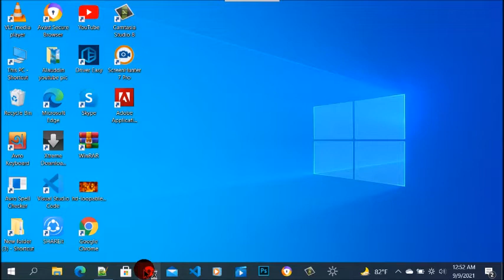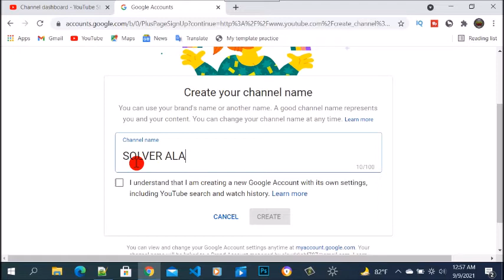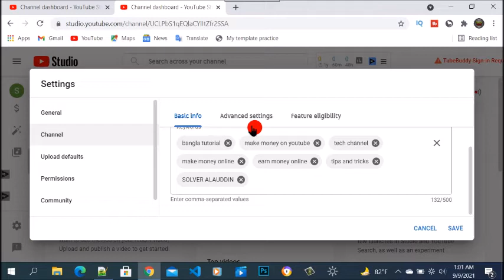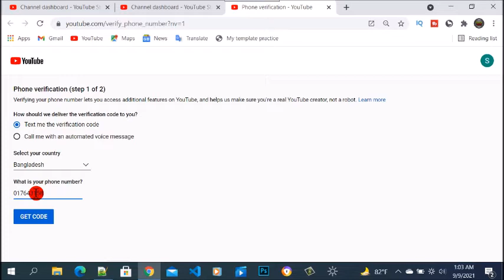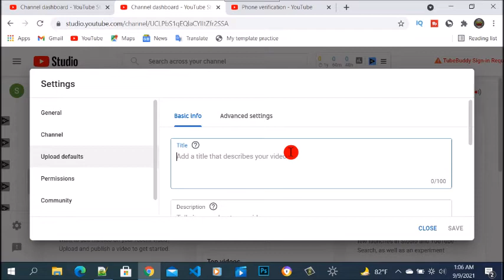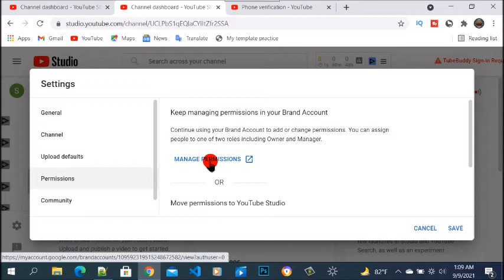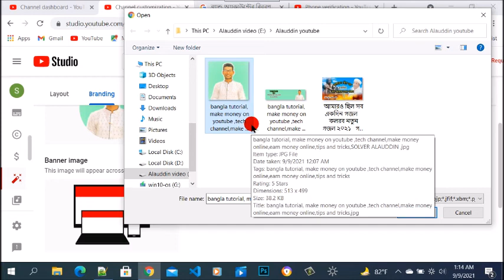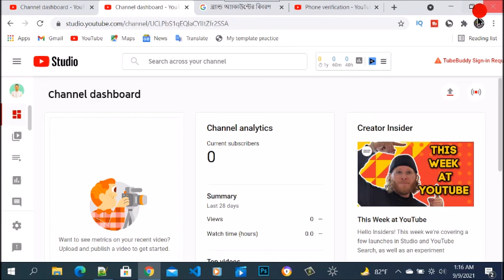how to create a youtube channel | how to create a youtube brand channel 2021 | Solver Alauddin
This is a bangla tutorial channel .In this channel i will show you how to make money on youtube .If we follow bangla tutorial or tech channel then we will can be make money online.Watch my tips and tricks carefully
and earn money online.
Video creator Solver Alauddin.